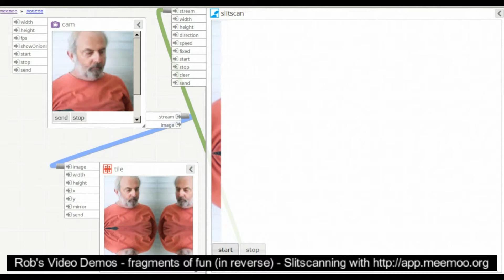Slitscanning with Meemoo - 326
A quick look! There are several ways to slitscan, including some OK online tools but the best I've found for general geekiness is as an effect within the Meemoo flow programming tool.